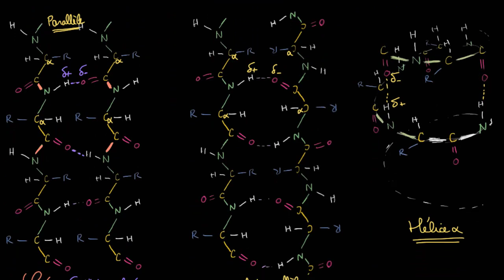Structure tertiaire des protéines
Comment les interactions de la chaîne latérale peuvent-elles influer sur la structure tertiaire des protéines ? C'est à cette question que nous allons de tenter de répondre dans cette vidéo.